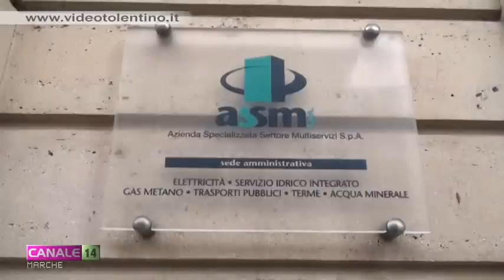Emergenza idrica a Tolentino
Dovrebbero essere comunicati domani dall'Asur i risultati delle analisi batteriologiche predisposte sui campioni di acqua prelevati in alcune zone del centro storico cittadino. Intanto il sindaco Giuseppe Pezzanesi, a scopo precauzionale, ha vietato, con una ordinanza, l'uso dell'acqua per scopi alimentari diretti.